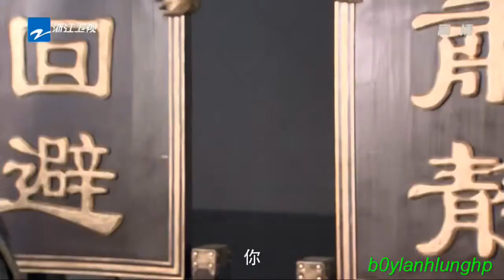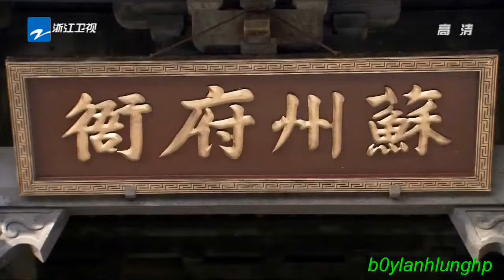Phim Kiếm Hiệp New - GIANG NAM TỨ ĐẠI TÀI TỬ - Tập 06 - Thuyết Minh - HD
Tên phim: Giang Nam Tứ Đại Tài Tử (Tập 41/41)
Tên khác: Tứ Đại Tài Tử Giang Nam
Đạo diễn: Lee Lik
Diễn viên: Cao Hạo, Dương Mịch, Lưu Khải Uy, Lý Lập, Trì Soái, Trương Lệ, Kerry Berry Brogan
Nội dung: Nội dung phim kể về Đường Bá Hổ, Chúc Chi Sơn, Văn Trưng Minh ở Hội Quán Lục Nghệ, ba người đã thi thố tài nghệ với các hội quán khác và đạt được thành tích cao nhất là "Tô Châu tam bảo". Một hôm có người tự xưng là Châu Văn Tân, họa công phi phàm, tài nghệ hơn người đòi thách đấu với "Tô Châu tam bảo" cùng điều kiện nếu bên nào thua sẽ bị mất một phần thân thể của mình.